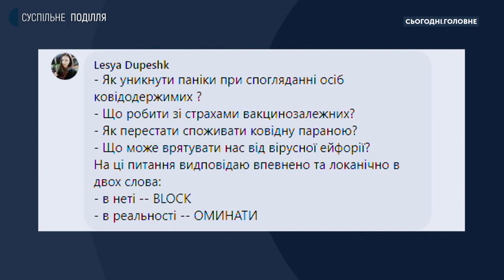Страх захворіти COVID-19 та вакцинуватися від нього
У суспільній студії проєкту "Сьогодні. Головне" - перший прямий спецетер "Запитай у лікаря", під час якого говоримо про те, що робити зі страхом захворіти на коронавірус і щепитися від цієї хвороби, як уникнути паніки при перших проявах інфікування COVID-19. Відповіді на ці та інші запитання від наших глядачів дізнаємося від лікарки-психотерапевтки Лілії Брухнової.